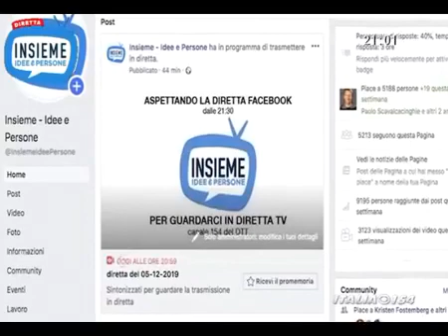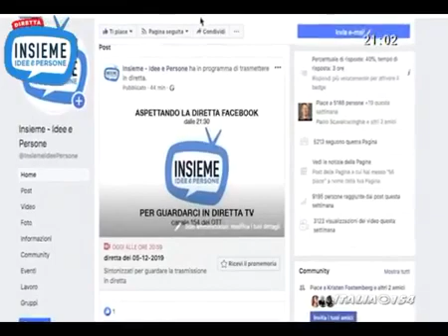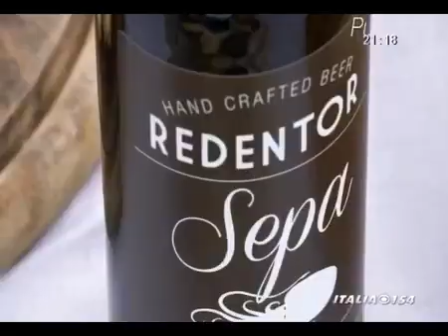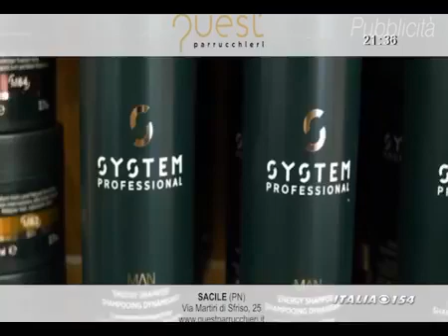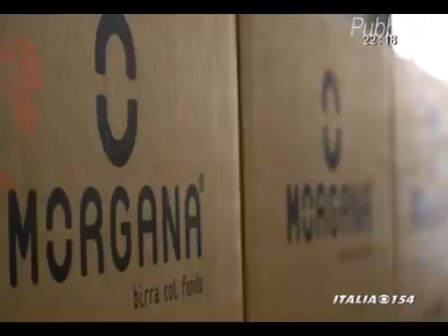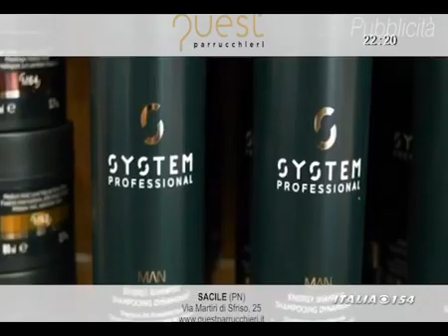Insieme Idee e Persone | Puntata del 25/07/20